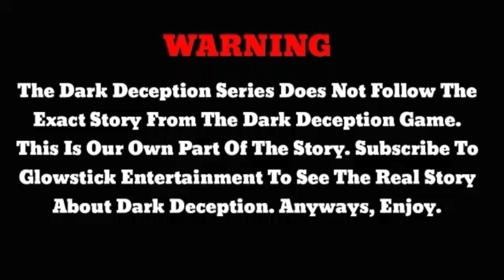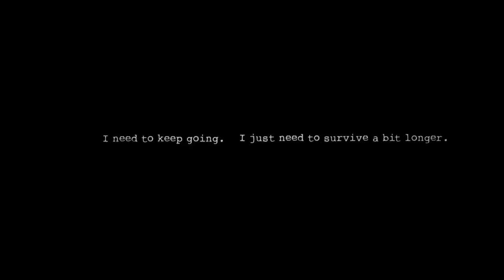Minecraft Dark Deception [Episode 3] Deadly Decadence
After numerous amounts of freakouts, Funtime Freddy's friends decided to get to the bottom of things and see what's going on. Funtime Freddy brings his sister, Lolbit The Ink Demon, into his dreams to show proof that he isn't lying about his nightmare. Funtime Freddy and Lolbit find themselves in a mysterious hedgemaze, along with a mysterious manor with killer statues who are known as, The Gold Watchers. Will the rest of his friends believe everything he's been saying?